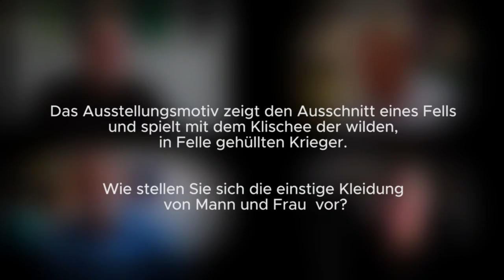Germanen. Eine archäologische Bestandsaufnahme | Experten-Interviews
Viele Mythen und Klischees existieren rund um die Germanen. Dazu haben sicherlich auch die antiken römischen Historiker beigetragen. Aber was verraten uns die materiellen Hinterlassenschaften der germanischen Gesellschaften über sich?
Wir haben vier renommierte Archäologen und Archäologinnen vor die Kamera gebeten und befragt, was die Archäologie aktuell über die germanischen Gesellschaften weiß und welche Klischees über Bord geworfen werden müssen.

Im Gespräch mit:
Prof. Dr. Michael Meyer, Freie Universität Berlin
Prof. Dr. Heiko Steuer, Albert-Ludwigs-Universität Freiburg
Dr. Babette Ludowici, Braunschweigische Landesmuseen
Prof. Dr. Hans-Jörg Karlsen, Universität Rostock

Video: Staatliche Museen zu Berlin / Christof Hannemann

00:00 Kann man den Germanenbegriff heute noch benutzen?
04:17 Die antiken Autoren liefern ein klares Bild von den Germanen. Was sagt die Archäologie dazu?
09:54 Die Ausstellung heißt bewusst nicht "Die Germanen". Wo sehen Sie Gemeinsamkeiten und Unterschiede bei den Gruppen zwischen Rhein und Weichsel?
14:54 Wie stellen Sie sich die einstige Kleidung von Mann und Frau vor?
19:51 Schlussfrage: Was ist Ihr Lieblingsstück der Ausstellung?